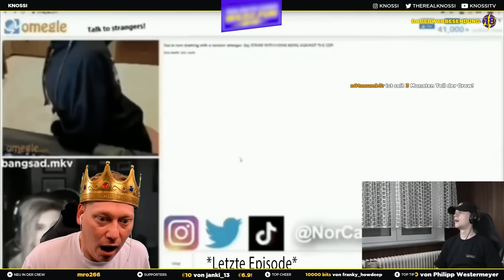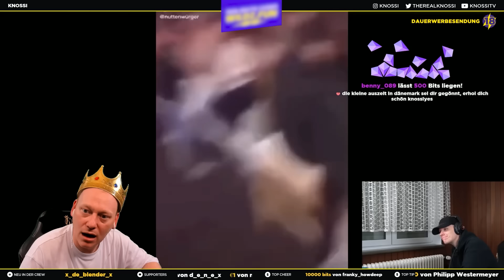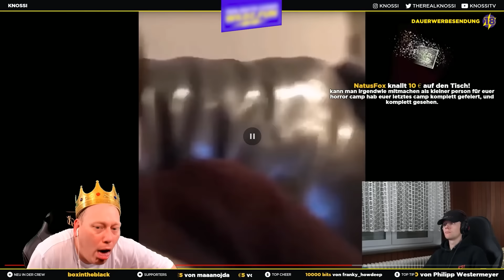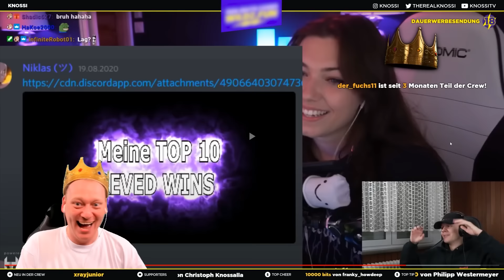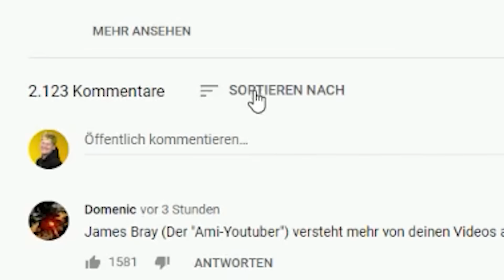KNOSSI REAGIERT auf seinen SPIEGEL CLIP! 😂 | unsympathischtv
Jetzt vorbestellen*